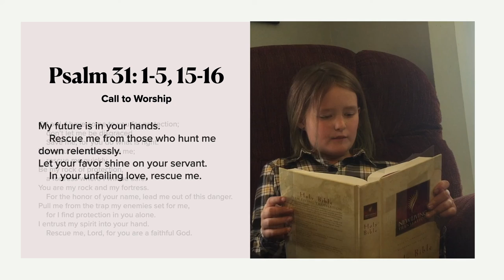Call to Worship for May 10, 2020